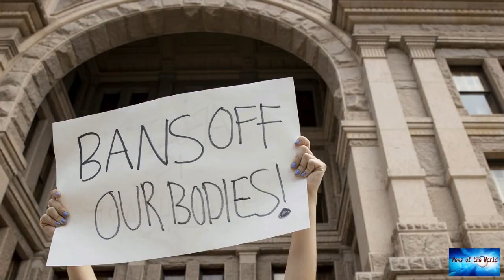Ohio Lawmakers Have Introduced An Abortion Ban That Goes Even Further Than The Texas Law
News of the world: Ohio Lawmakers Have Introduced An Abortion Ban That Goes Even Further Than The Texas Law

A group of Ohio lawmakers want to pass an abortion law that would be even more restrictive than the six-week ban in Texas, a move reproductive rights advocates say has already had a chilling effect among those in the state’s right-to-choose community.Ohio House Bill 480 would make abortion at any stage of pregnancy illegal. It also includes some of the same elements as the six-week abortion ban, known as SB 8, that went into effect in Texas on Sept. 1 — namely, that it would allow virtually anyo

sounds-of-mercy. devastated.